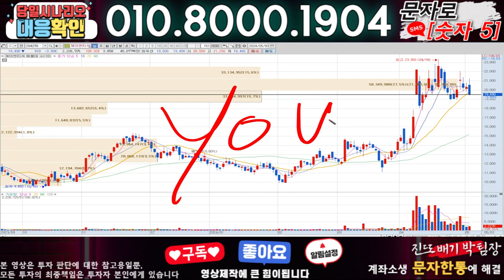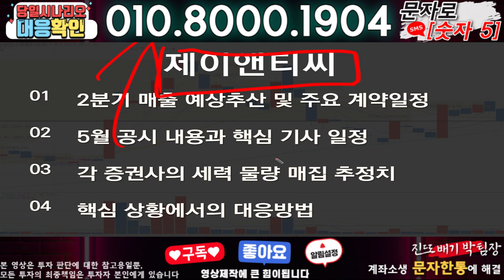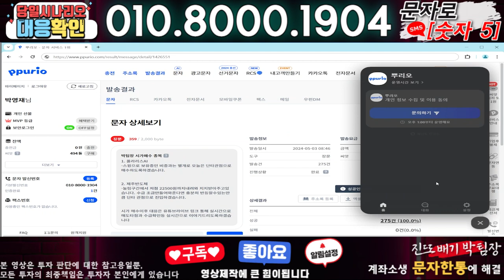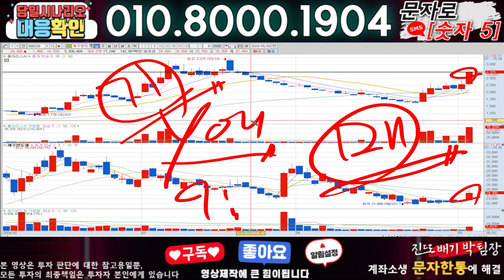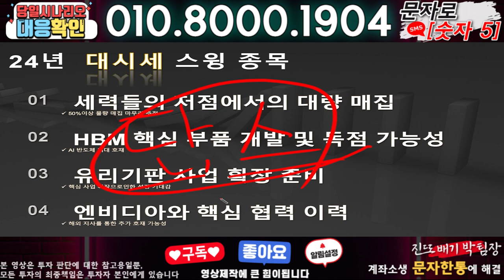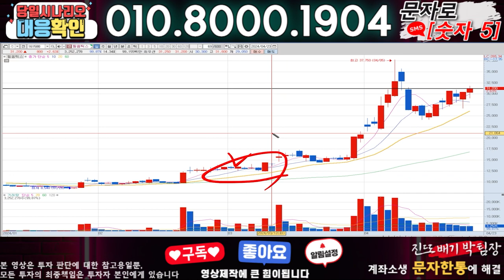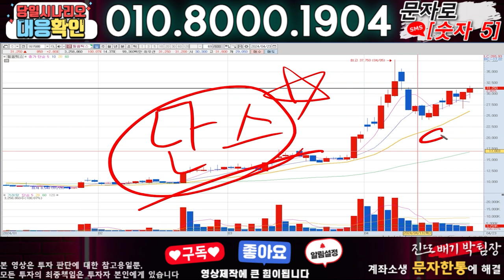제이앤티씨 ) 3분전 기습속보-공식입장발표!! 무슨일인가?